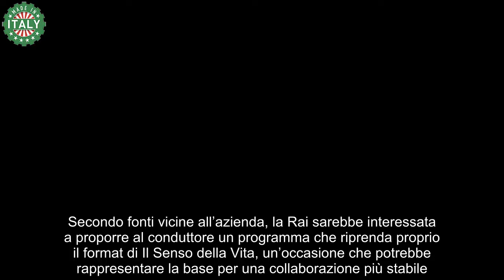Paolo Bonolis torna in Rai ma solo per una sera ecco dove lo rivedremo, dubbi sul suo futuro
Paolo Bonolis torna in Rai, anche se solo per una sera. Il celebre conduttore sarà il quarto giurato della finale di Tale e Quale Show, in onda venerdì 8 novembre su Rai1. Questo ritorno, annunciato da TvBlog, nasce dall’amicizia di lunga data tra Bonolis e il conduttore dello show, Carlo Conti, ma la notizia ha aperto la strada ad una serie di interrogativi sul futuro del volto Mediaset.